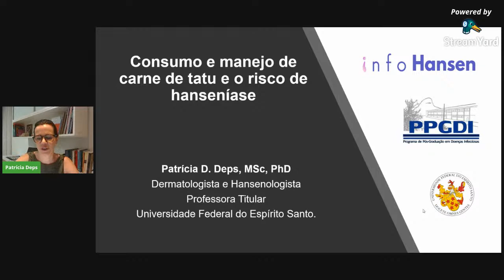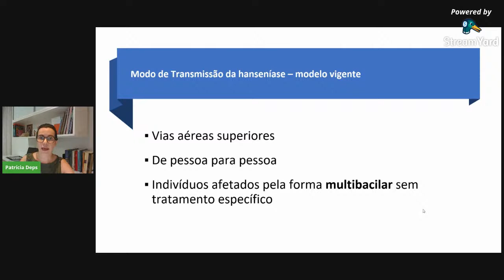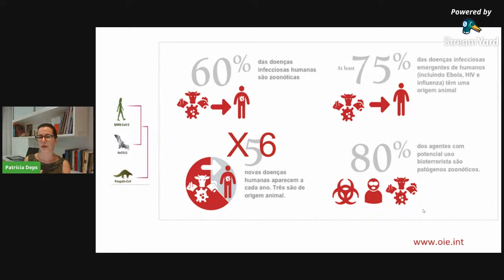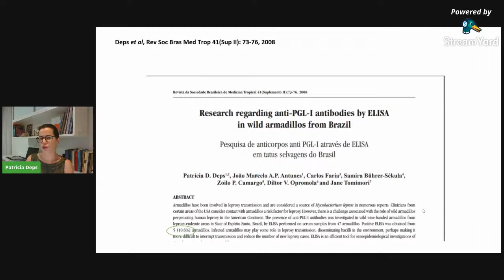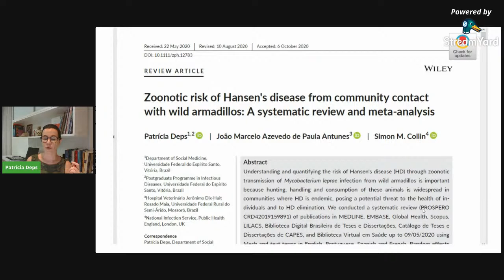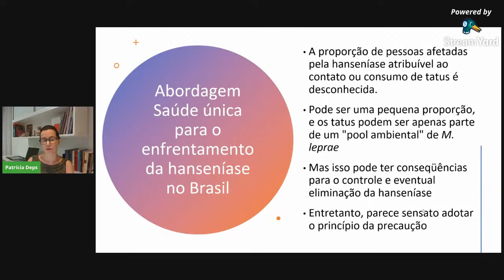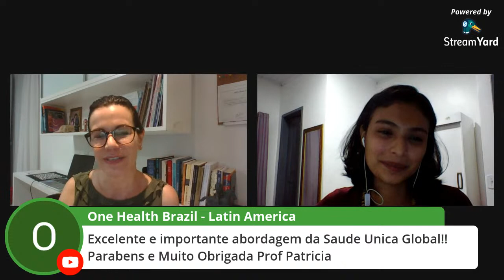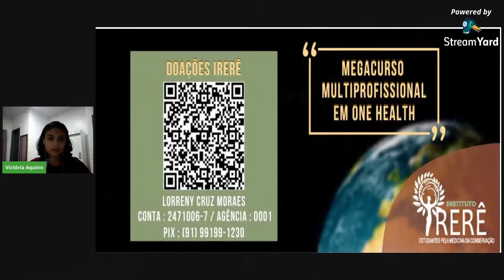Dia 04 - Mega Curso Multiprofissional em One Health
18:30 - 20:00 - SAÚDE AMBIENTAL E RESISTÊNCIA MICROBIANA (TIAGO PAVONI)

20:00 - 21:30 - CONSUMO E MANEJO DE TATUS E O RISCO DE HANSENÍASE (PATRICIA DEPS)